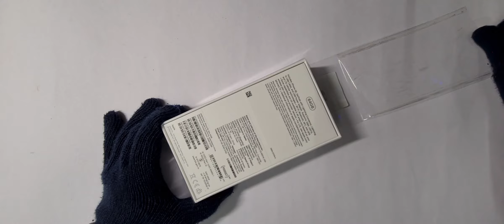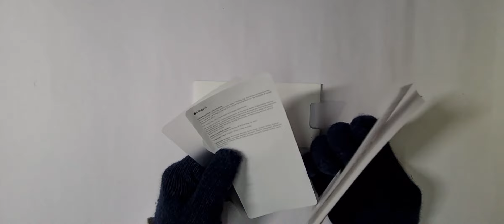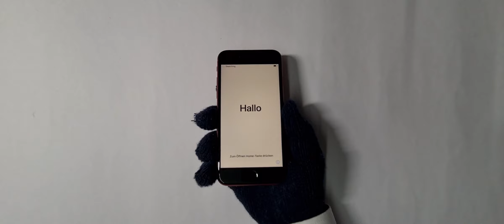iPhone SE 2020 Unboxing - theGoodPsycho Style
iPhone SE Unboxing - India Version. Relaxing style, inspired from RelaxingEnd.

Lots to love. Less to spend. Starting from ₹35,000 MRP. Water resistant. 4K video. Portrait mode. Wireless charging. Touch ID. 4.7" Retina HD display.